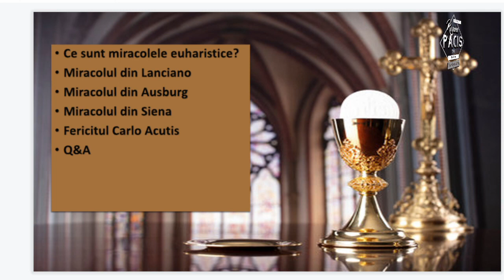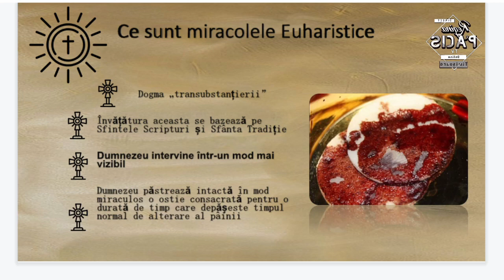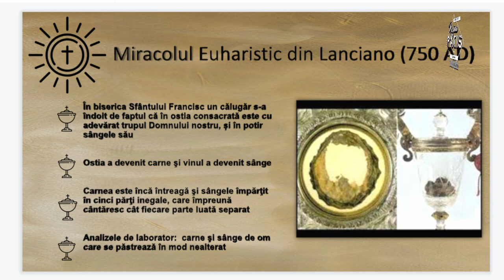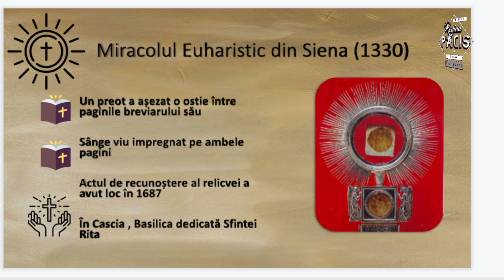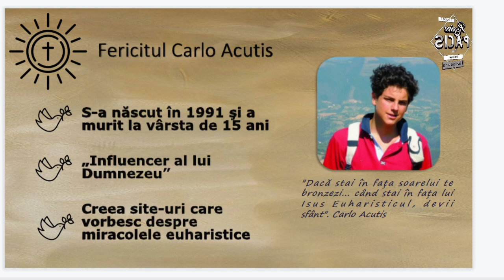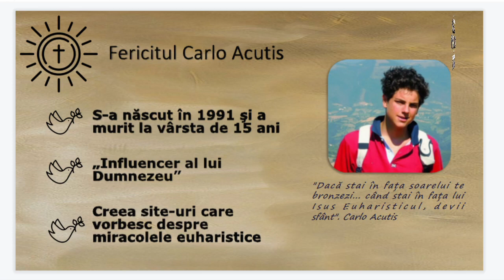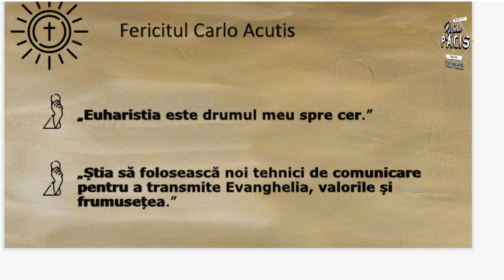Miracole euharistice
Prezentare Power Point a tinerilor la Festival Ecumenic al Tineretului
1-7 mai 2023 Timișoara
Biserica greco-catolică ”Regina Păcii”